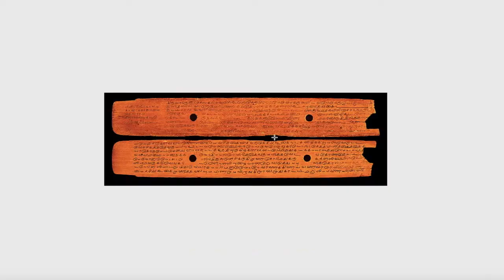Sattainathar Temple Sirkazhi | Thoniappar Temple | Sattainathar Temple History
Sattainathar temple, Sirkazhi (also called Brahmapureeswarar temple and Thoniappar temple) is a Hindu temple dedicated to Shiva located in Sirkali, Tamil Nadu, India.
The temple is praised in the hymns of Thevaram and is classified as Paadal Petra Sthalam.

Queries solved in this video:

1) Sattainathar Temple Sirkazhi
2) Thoniappar Temple
3) Sattainathar Temple History
4) Sattainathar Temple Sirkali